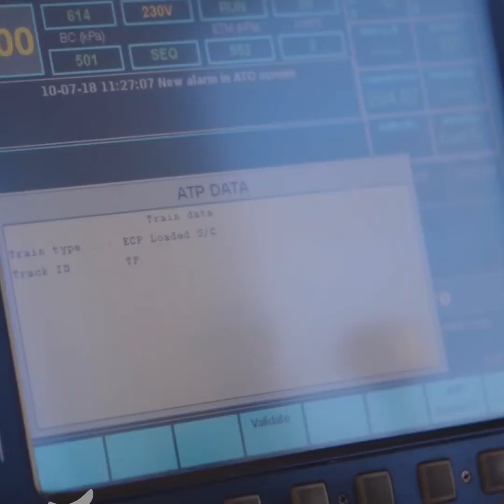Rio Tinto’s Massive Autohaul Autonomous Trains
RioTinto have built a huge 900 mile network of autonomous trains in the outback of Western Australia. Using its Autohaul system, the trains opporate autonomously in what has been described as the worlds biggest robot.

They are now updating this system with more collision avoidance technology, which may take it forward to being used in more populated places.